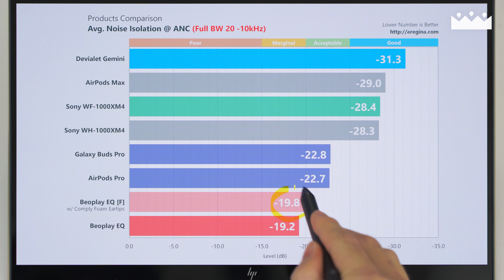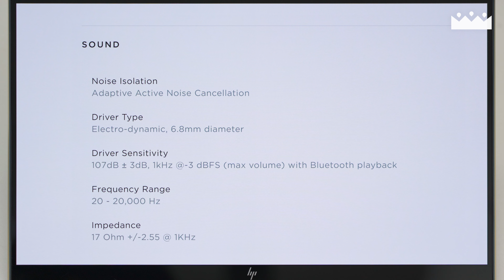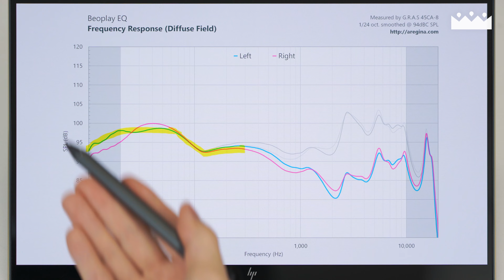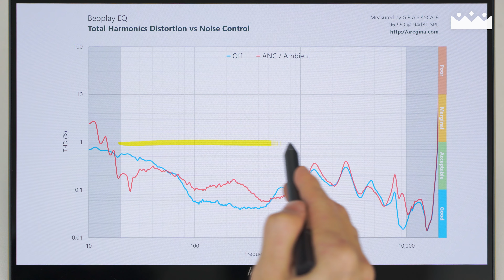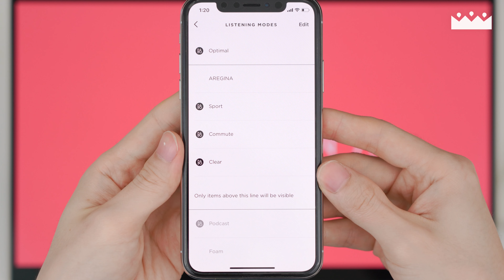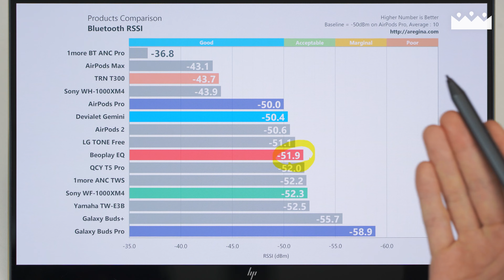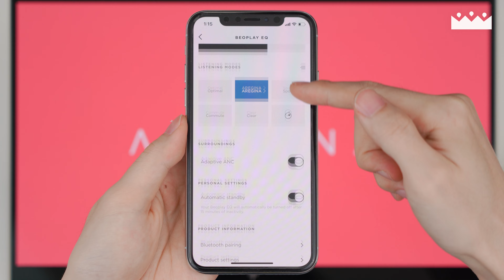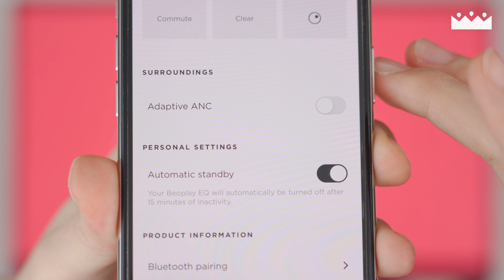소리는 좋은데 불편해요. 😒 베오플레이 EQ 측정리뷰, 소리체험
50만원이 넘는데 나사 빠진 구석들이 좀...

INDEX

00:00 미리보기
00:13 제품 개요
00:56 좌우 편차?
01:38 노이즈캔슬링, 바람소리, 주변소리
03:00 소음 제어 성능 비교체험
03:57 사운드
05:52 실제 소리 비교체험
06:54 왜율
07:20 이어팁 소리 차이
08:06 이어팁 소리 차이 체험
08:48 이퀄라이저
09:20 추천 EQ
09:26 추천 EQ 소리 체험
10:08 딜레이, 신호강도
10:33 통화품질
10:44 통화품질 녹음 비교
11:05 디자인, 배터리
12:23 전용 앱
13:56 결론
14:46 아웃트로

Sound Sources